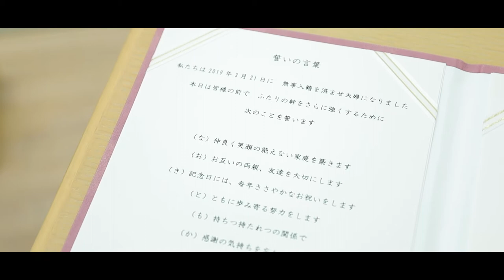［endroll movie］Naoki + Tomoka 20201128@サンパレス六甲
コロナ禍で規模を縮小し、親族中心での結婚式。
普段なかなか話すことのない、親戚の方々とのご縁を再確認できる一日になりました。